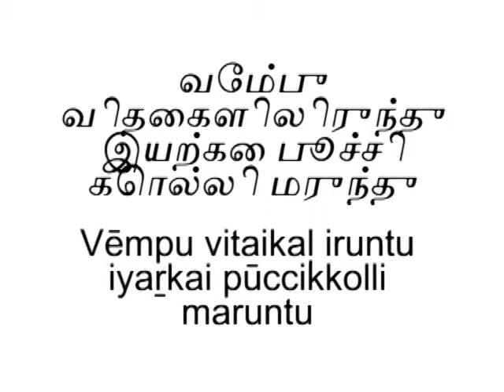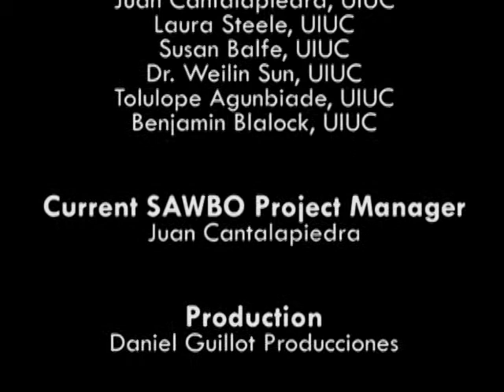வேம்பு விதைகளிலிருந்து இயற்கை பூச்சி கொல்லி மருந்து (இந்தியாவில் இருந்து தமிழ்)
Natural Insecticide from Neem Seeds in Tamil (accent from India)

TA Tamil India Neem Final